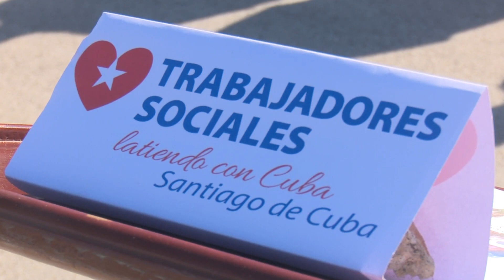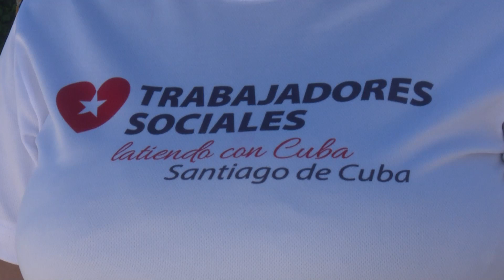Celebran aniversario 23 de la creación del proyecto de trabajadores sociales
Cada 10 de septiembre Cuba celebra el día del trabajador social, esos profesionales que atienden a aquellas personas que se encuentran en situaciones desfavorables. El acto culminó con la firma del código de ética que ratifica la consagración de estos constructores de almas con tan altruista profesión.